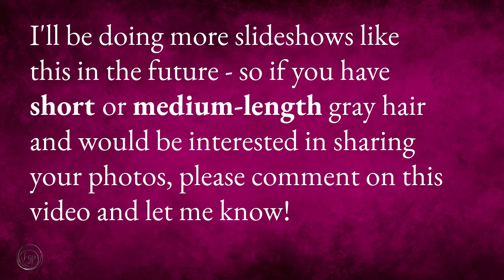50+ Photos that Prove Long Gray Hair is Fabulous!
Long gray hair is seen by certain people as "taboo" but it can look absolutely fabulous on women of ALL ages!  So if you're ready to flip the script on the whole 'long gray hair' stigma, stick with me as we dive into a photo showcase featuring women who redefine beauty with their stunning silver manes. Get set for a journey that'll make you see long gray hair in a whole new light – trust me, you won't want to miss it!

Thank you to all of the women who contributed their photos to my blog post and video!

You can follow them here:
Debbie @‌stagesofgrey
D’Wana @‌mountaingirlsilvers
Mairead @‌maireadgonegrey
Terry @‌gray.and.beyond
Valerie @‌embracingfifty
Leah @‌silvermoxie505
Manon @‌manon_crespi
Lori @‌lorinordstrom
Layla @‌shealayla
Angel @‌angelstykemain
Regina @‌burtonregina
Pilar @‌silverlocksshining
Jin @‌agingwith_style_and_grays
Leigh @‌mysilverlayers
Mel @‌missbrady
Fiona @‌silverfoxie_nz
Kaycee @‌littlespottedfawn
Victoria Marie @grayisthenewblonde
Abby @‌abbyhun
Hillary @‌silverstorm777
Shannon @‌shannydahl
Angie @‌tri_trails_lover
Claudia @‌silver_claudia74
Katie @‌katiegoesplatinum
Lynn @‌whitehairwisdom
Sue @‌smokeysilversue
Diana @‌silver.is.the.new.black
Elizabeth @lizrobbins82
Maryam @‌maryamremias
@‌a_vivirr
Tina @‌tinacclark687
JJMua @‌jjmua
Michele @‌graytdaysahead
Carla @silvergirlmx
Tracy @‌silverismynewnormal

RESOURCES I RECOMMEND:

👩‍🦳 Every Which Way to Gray Ebook 👩‍🦳

Get the Every Which Way to Gray ebook ($10 off for a limited time)!  This 72-page eBook lays out all the ways to go gray, including detailed pros & cons, and will help you figure out which way is best for YOU.

More Items we LOVE @ the Katie Goes Platinum Gray Hair Amazon Shop

FTC Legal Disclosure: Please note that this video is not sponsored. All products shown in this video were purchased with my own money.  I only recommend products that I personally use and love, or that have been recommended to me by my trusted fellow silver sisters.

ABOUT ME
Hi, I’m Katie! I live in Los Angeles, where  I ditched the dye in 2018 after many years of dithering.  Shortly after starting my transition, I founded KatieGoesPlatinum.com to help other women joyfully & confidently ditch the dye and rock their natural gray hair at every stage and at any age.

I use VidIQ to grow my YouTube Channel - want to join me?

All photos in this video were voluntarily submitted to Katie Goes Platinum

00:00 Is Long Gray Hair a No No?
00:28 Why Long Gray Hair is Gorgeous
00:48 Long & Straight Gray Hair
01:10 Long Layer Cuts for Gray Hair
01:21 Long Gray Hair with Bangs
01:33 Long Wavy Gray Hair
02:04 Long & Curly Gray Hair
02:26 Gray Hair Braids and Buns